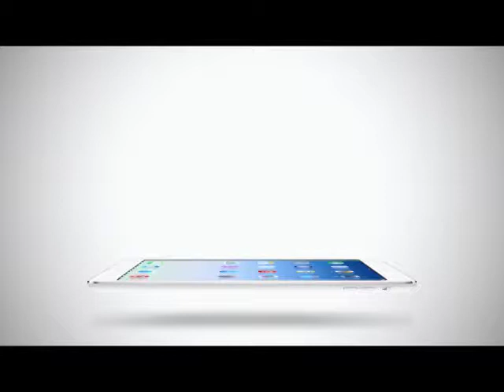Room Service News | 25-05-2558 Seventeen เตรียมตัวเดบิวท์